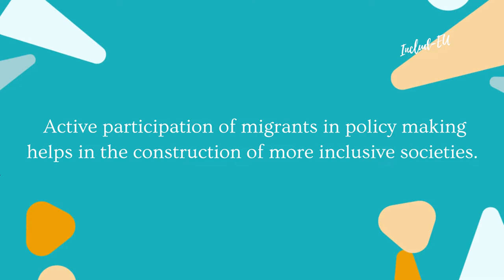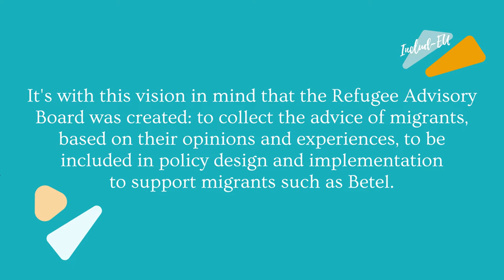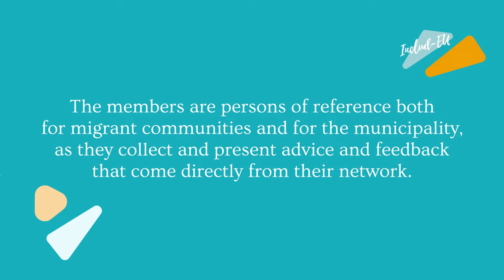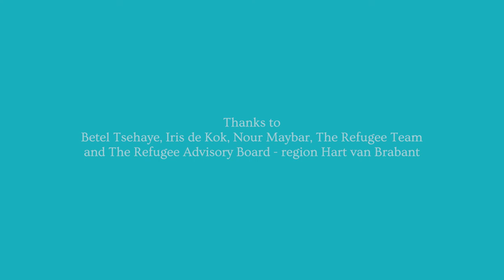Early integration and Refugee Advisory Board: the stories of Betel and Nour – the Netherlands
The early integration model of Third Country Nationals focuses on active participation of the migrant population, also thanks to the Refugee Advisory Board, and on early integration measures starting with language learning, education and labour inclusion, developed through tailored programmes with different routes. The initiative is developed by the Municipality of Tilburg together with the region Hart Van Brabant (the Netherlands).